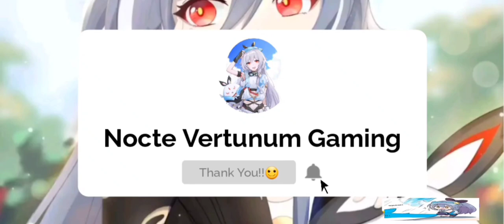Susannah Gacha Pulls | Honkai Impact 3rd v6.5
Credit to our Fellow Captain here: 猫眼螺诶
Link: 【以后我墓碑上要刻上个二维码，扫出来就是这个视频-哔哩哔哩】

GAME TYPE
ACGN, Action

PLATFORM
Android / iOS
Windows (CBT ver 3.2)
Consoles (Unconfirmed)

ENGINE
Unity 2017
Audiokinetic Wwise
DEVELOPMENT TEAM
miHoYo Shangha
PUBLISHER
China: miHoYo Network Technology
Japan: miHoYo Inc
Taiwan: 品玩邦
Korea: miHoYo Limited
Asia: miHoYo Limited
Global: miHoYo Limited

PUBLISH DATE
China: October 14, 2016
Japan: February 16, 2017
Taiwan: May 18, 2017
Korea: October 17, 2017
Asia: November 1, 2017
Global: March 28, 2018

PC Edition
Game Engine

Current known engine version used:

5.3.6p5 (ver 1.0)
2017.4.3f1 (Unreleased, maybe testing ver)
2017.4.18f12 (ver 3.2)